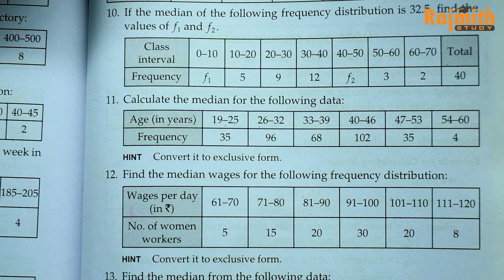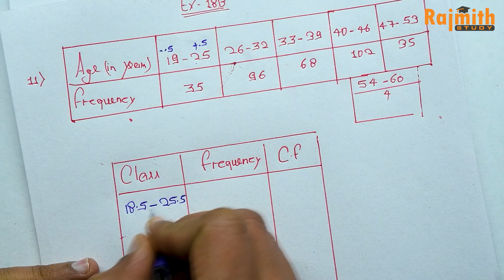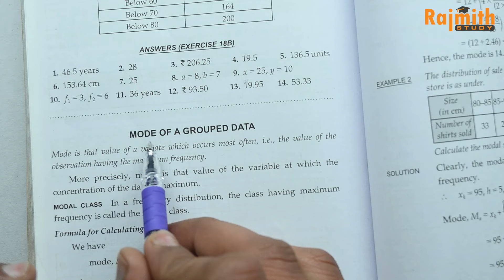Class 10 EX 18b Q11 to Q14 Mean,Median,Mode of Grouped Data Chapter 18 | RS Aggarwal Rajmith study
Book - NCERT
Class - 10
Chapter -Mean,Median,Mode of Grouped Data
exercise 18b
In this video, we'll go through Class 10 EX 18B questions Q11 to Q14, focusing on mean, median, and mode of grouped data. Follow along with our RS Aggarwal textbook study to improve your understanding of these fundamental statistical concepts. Plus, we'll share helpful tips and tricks for solving these problems efficiently!